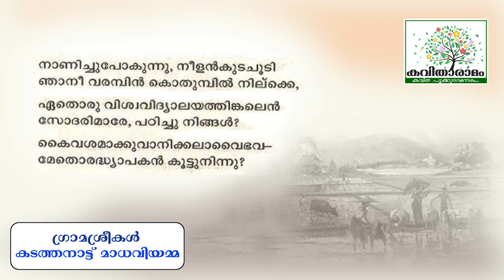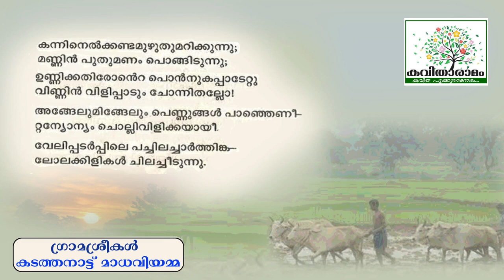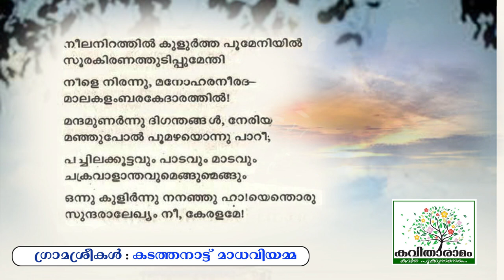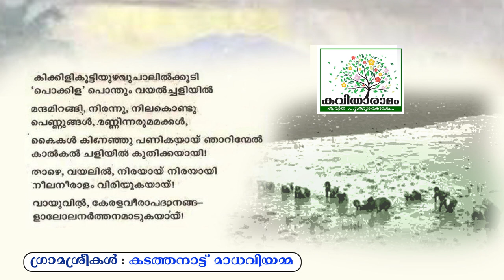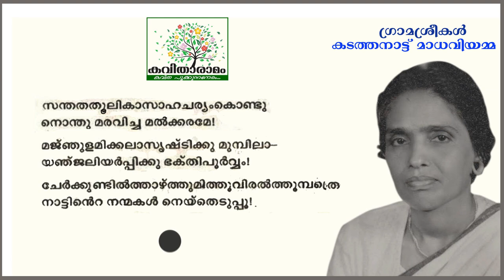Gramashreekal Kavitha with Lyrics | Kadathanat Madhavi Amma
ഗ്രാമശ്രീകൾ - കടത്തനാട്ട് മാധവിയമ്മ
ആലാപനം : ചിത്ര ജയന്തൻ
സാക്ഷാത്‍കാരം : സരസമ്മ കെ നായർ
കല : ശശികുമാർ
ആമുഖം : രാജലക്ഷ്മി അരുൺ
സാങ്കേതികസഹായം : ശ്രീലക്ഷ്മി